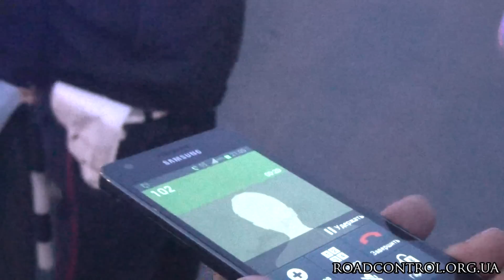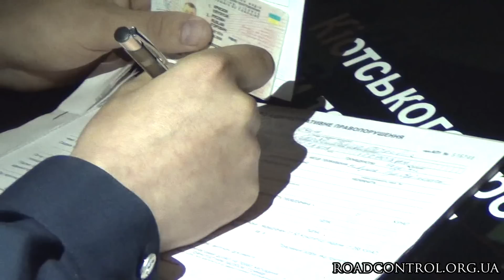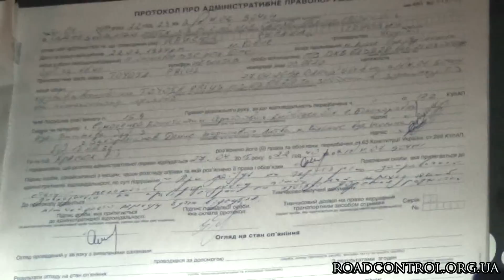ГАИшник получил штраф от Дорожного контроля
"Дорожный контроль" заставил работников ГАИ выписать штраф на своего коллегу майора ГАИ Руслана Крысюка за нарушение ПДД. Так, сразу за пропускным таможенным пунктом "Ягодын", журналист "ДК" Алексей Гончарук зафиксировал патрульный автомобиль ДПС, которые стоял ближе десяти метров от пересечения дорог и прямо на пешеходном переходе.